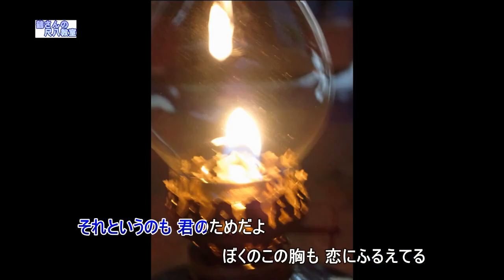恋（歌用カラオケです）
作詞　平尾昌晃　　　　　作曲　平尾昌晃
歌用伴奏を打ち込みました。
ほかに歌も歌っています。